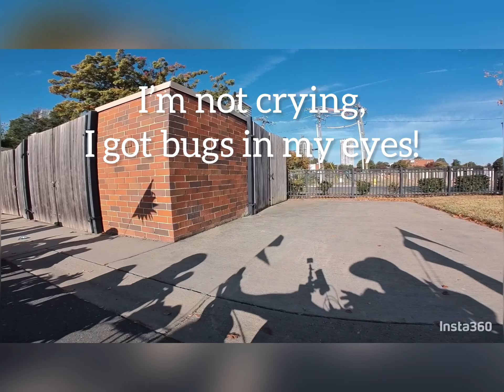I crashed! HTW2023!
I crashed. Went the wrong direction. And had FUN HTW 14th Annual Ride!

Thank you to all of the great Volunteers & THANK YOU Jerry and Jane, you are saving lives!

Please give if you can. Or, you can give your time to volunteer, you’ll be so glad you did!

a 501c3 organization.